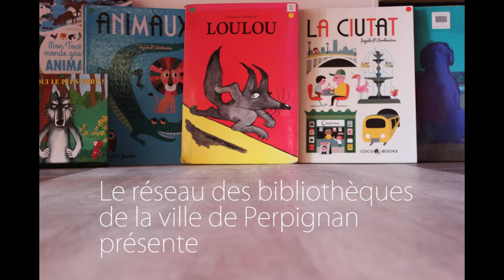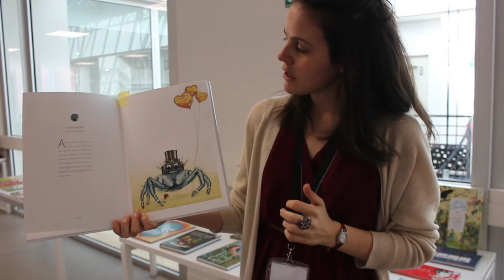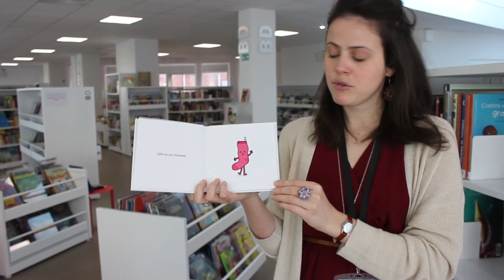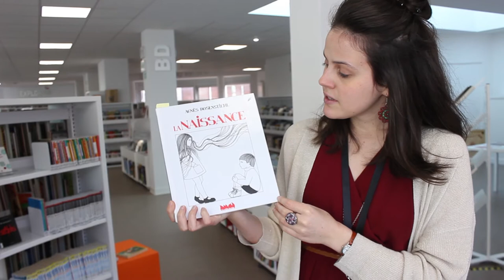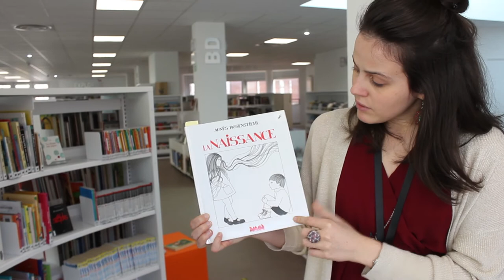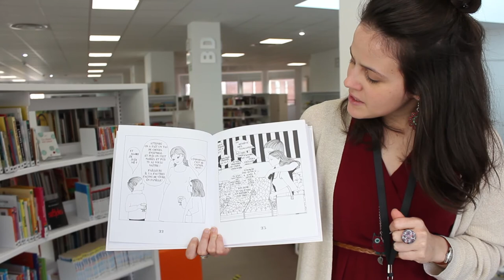Paroles de bibliothécaire !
Présentation de nos coups de cœur, d'une thématique, zoom sur un auteur... Paroles de bibliothécaires, à découvrir tous les mois !